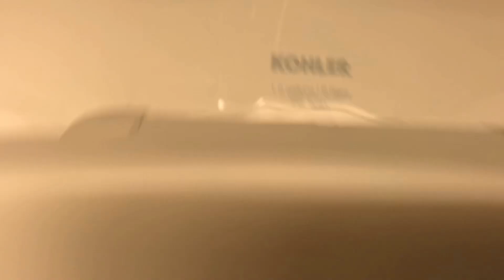Kohler Kingstons at Southridge Mall | Greendale, Wisconsin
This is a really nice bathroom.